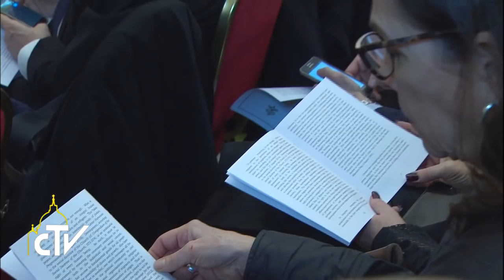Udienza Forum "Migrazione e pace" 21-02-2017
Imperativo morale è difendere i migranti

Papa Francesco ha ricevuto i partecipanti al Forum internazionale “Migrazione e pace”, esortando ad un maggior impegno per passare dalla cultura dello scarto a quella dell’incontro.